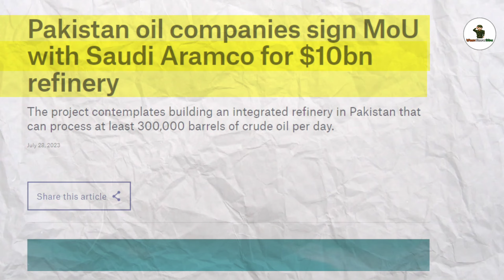🔥কাঙাল পাকিস্তান থেকে ১০ বিলিয়ন ডলার ছিনিয়ে নিল ভারত? চরম ধোঁকা | Soudi pakistan $10 billion deal